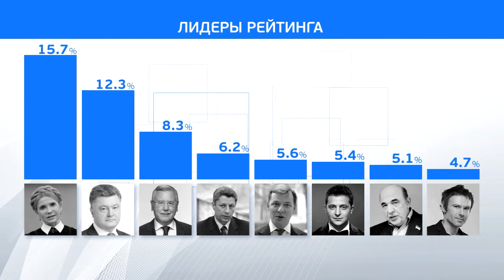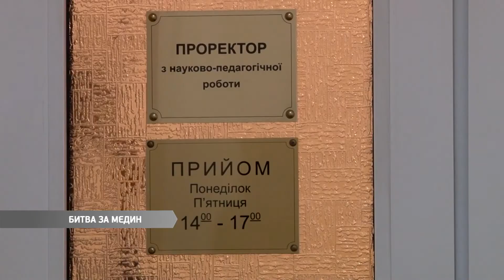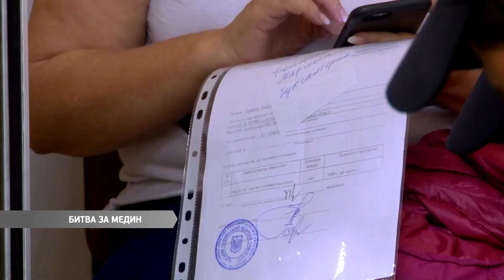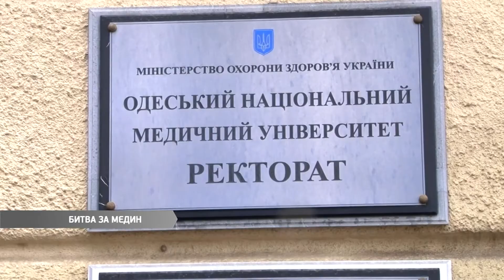Выпуск новостей 10.09.2018